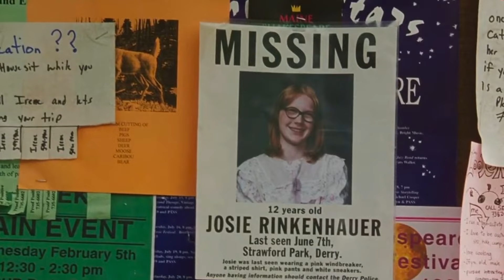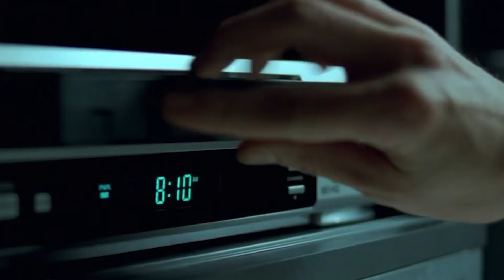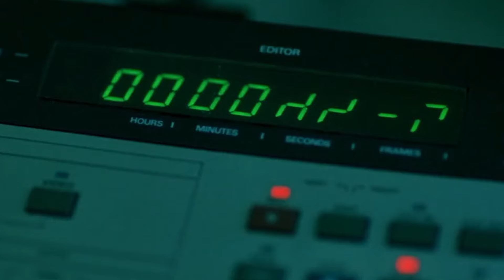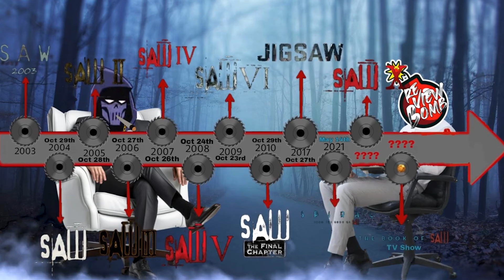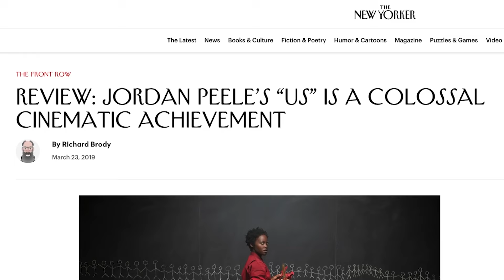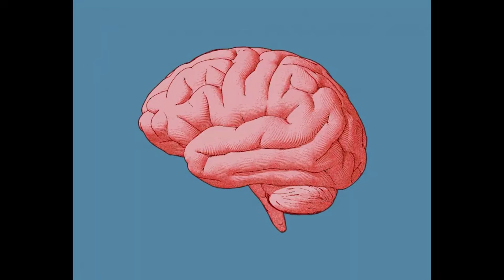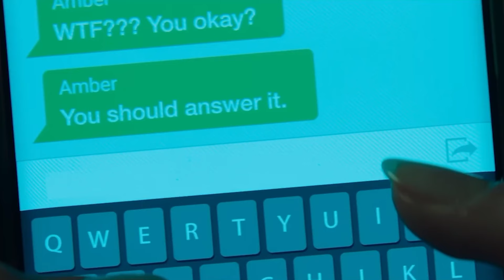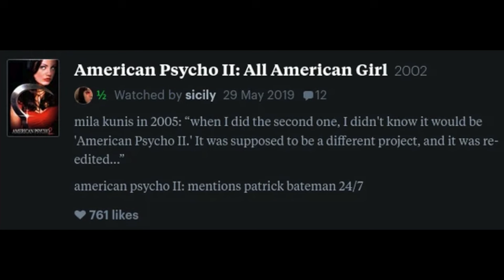These movies SUCK - review and reaction (2024)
Together with fellow channel The Movie Blues, we are breaking down the worst, most disappointing, lousiest horror movies that have let us down over the years, Halloween after Halloween. From FRIDAY the 13th to The Predator to the SAW series, this is a spooky and rant-filled dissection of the WORST horror movies out there from stalest franchises this side of Haddonfield.

CHAPTERS:
0:00 - Intro
1:13 - The Descent Part 2
4:54 -  Jason Takes Manhattan
8:14 - Dreamcatcher
11:50 - The Ring
16:36 - Spiral: From the Book of Saw
20:19 - Jordan Peele's US
24:31 - THE PREDATOR 2018
28:12 - SCREAM 2022
32:30 - American Psycho 2
36:00 - Halloween Ends